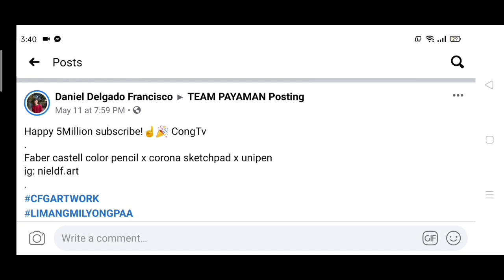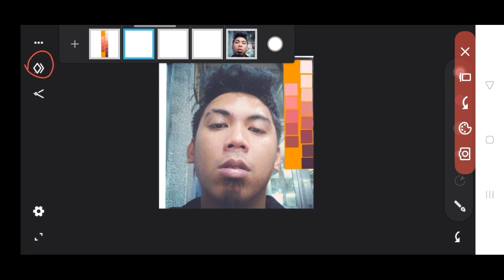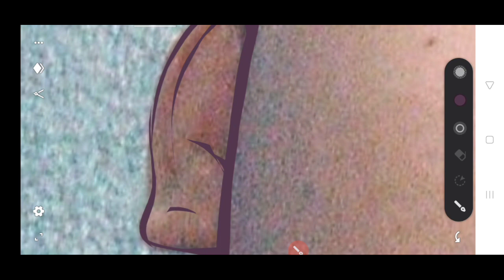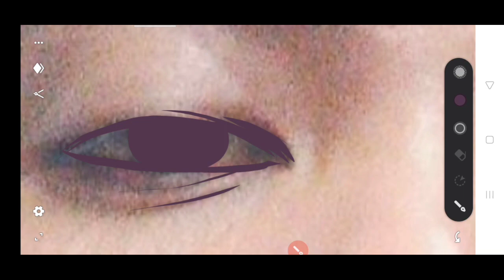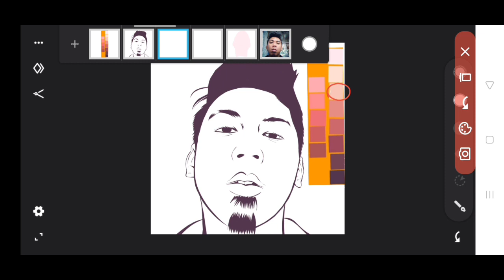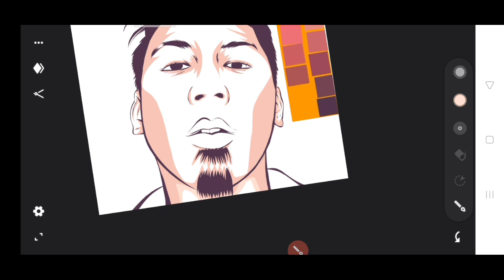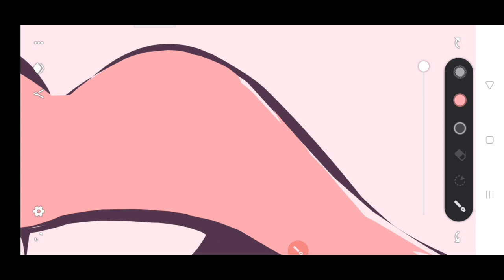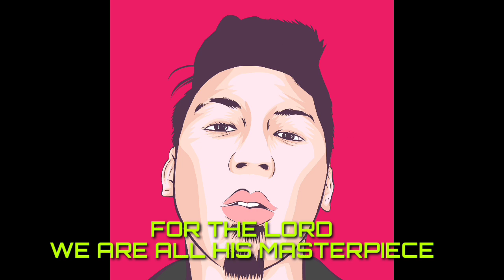HOW TO DRAW YOURSELF OR VECTOR YOURSELF using infinitedesign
EVERYDAY IS A GIFT
RECIEVE IT WITH EAGERNESS
SHARE IT WITH JOY

REMEMBER THIS GOD GAVE US A TALENT